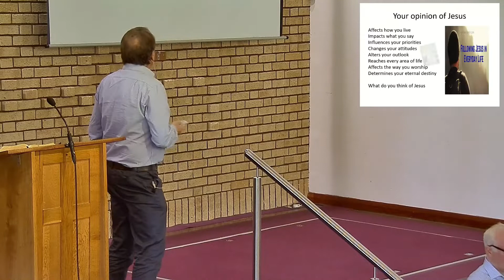29 September 2019 AM Gordon Anderson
Westwoodhill Evangelical Church